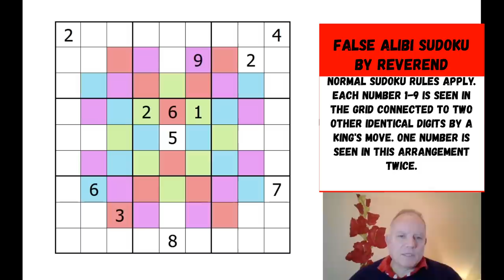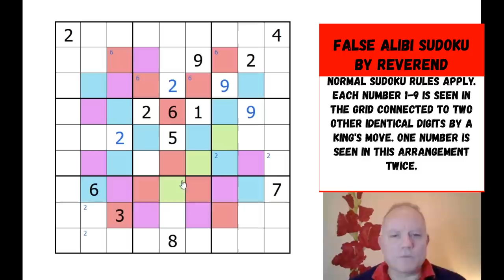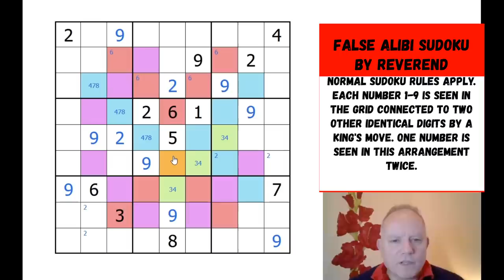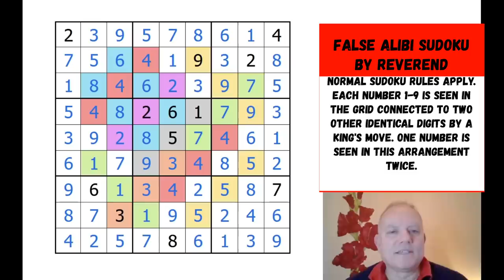Catching Criminals with Sudoku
RULES: Normal sudoku rules apply. Each number 1-9 is seen in the grid connected to two other identical digits by a king's move. One number is seen in this arrangement twice.

As mentioned in our videos, do try our competition puzzle by Sam Cappleman-Lynes - it is brilliant and HARD!

Rules:
Normal sudoku rules apply. In cages digits sum to the small clue in the top left corner of the cage.  Digits cannot repeat in a cage.  Clues outside the grid give the sum of the cells on the indicated diagonal. Digits may repeat along the diagonal.

Competition closing date is in 3 days (ie 14 November 2020).  Winner will receive a piece of Cracking The Cryptic merchandise.

Entries will be judged by logical path and also artistic merit!

▶Logo Design◀
Melvyn Mainini

Joel Blundell